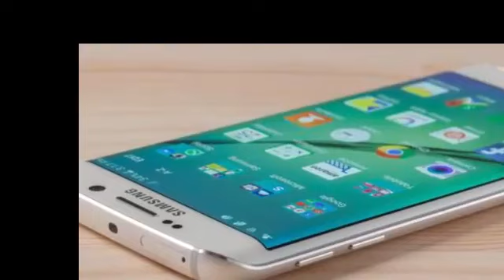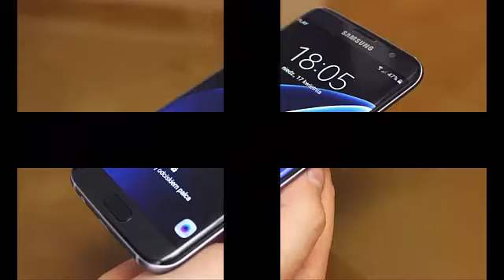SAMSUNG GALAXY S9 REVIEW 2017 Samsung Galaxy S9 Will Look Like